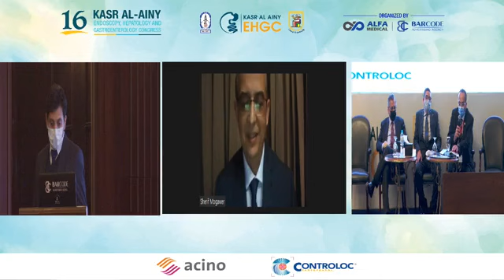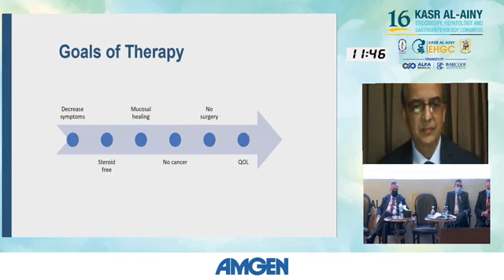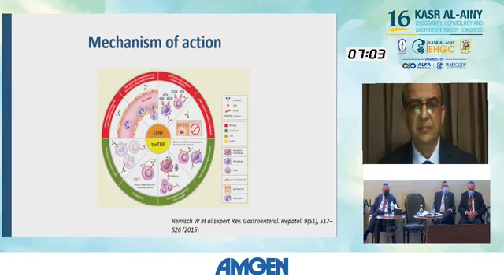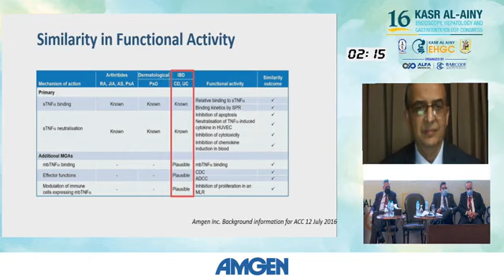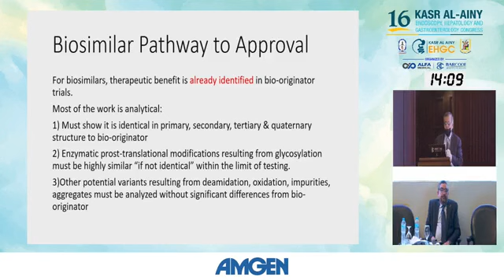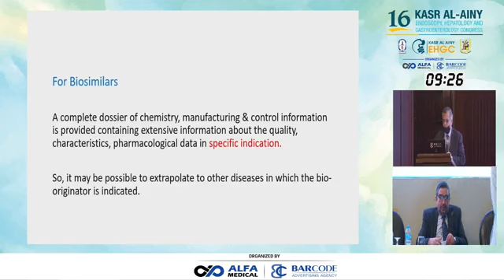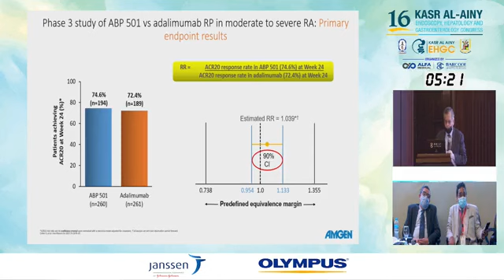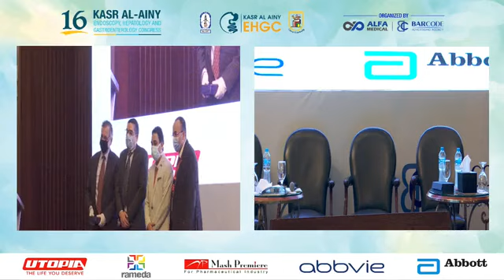10 ِAmgen Symposium